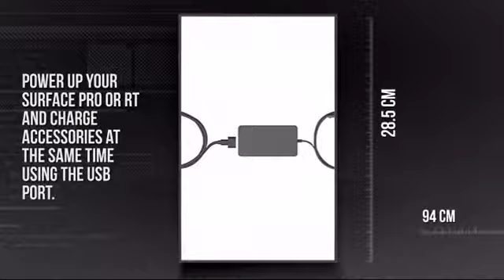Microsoft Surface 48W Power Supply with USB Charging Port UK (213125) - Misco.co.uk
This Microsoft Surface 48W Power Supply with USB Charging Port - Power adapter -
48 Watt - United Kingdom - for Surface 2, Pro, Pro 2 is brought you

Misco is one of the UK's leading suppliers of IT hardware, software and service solutions to businesses, corporations and public sector organisations. As part of the global Systemax Inc Group we offer an IT portfolio in excess of 30,000 competitively priced products, such as laptops, desktops, tablets, printers and more. This, supported by an array of vendor accreditations and a far reaching supply chain ensure we're your number one trusted IT provider.